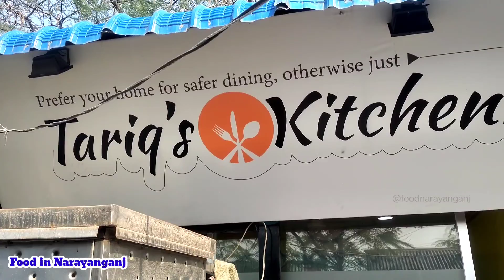প্রচলিত তেহারি'র ধারণা বদলে দিবে Tariq's Kitchen এর সরিষা তেহারি!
তেহারি'কে বলা হয় মেজবানি ভোজ আর কাচ্চি হচ্ছে রাজকীয় ভোজ...✌️

কয়লার কাচ্চি'র মাসতুতো ভাই সরিষা তেহারি ট্রাই করতে...✌️😜

Mutton Tahari Recipe | Mutton Tehari | How To Make Mutton Tahari | তেহারি | Tehri | Mutton Tahari

Mutton Tahari Recipe is a very tasty authentic dish of Bengali community made using rice, mutton and various spices. Mutton Tehari is also called Mutton Pulao. Gosht ki Tahari or মাটন তেহারি  is a very tasty dish mostly made during special occasions.